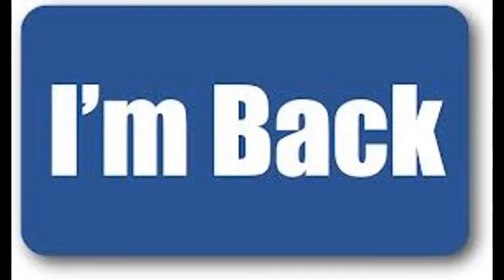IM BACK BITCHEZ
Hey guys i have returned to this channel i will be uploading tons of gameplay including minecraft,Assasins creed,etc all sorts of gaming related stuff coming